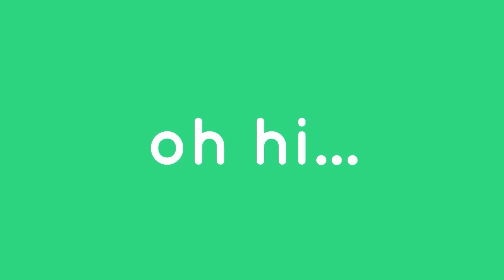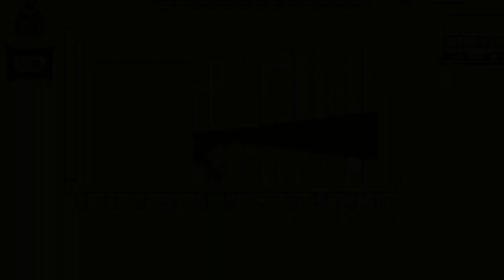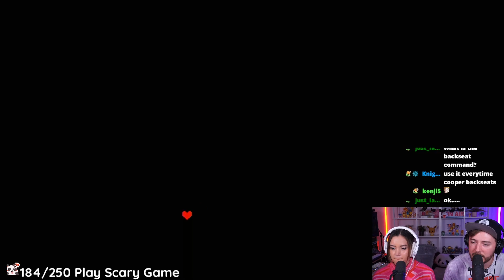Showing My Wife My Favorite Game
TikTok (@meganandcooper)

Hi. We are Megan and Cooper.